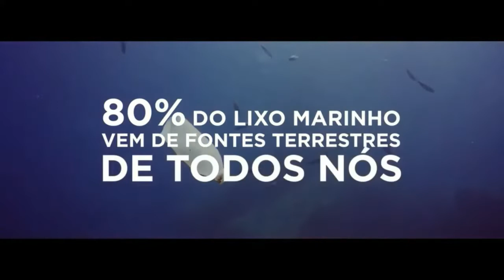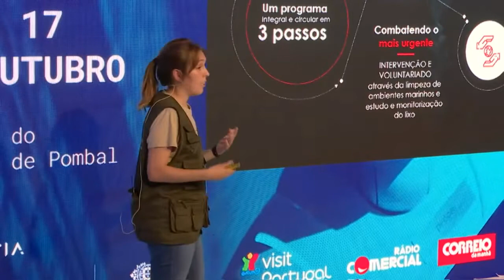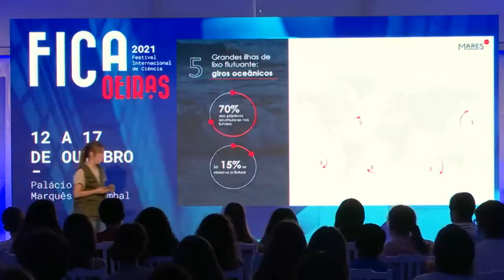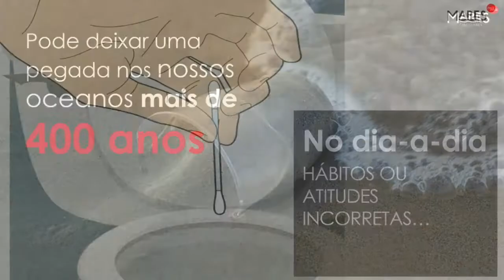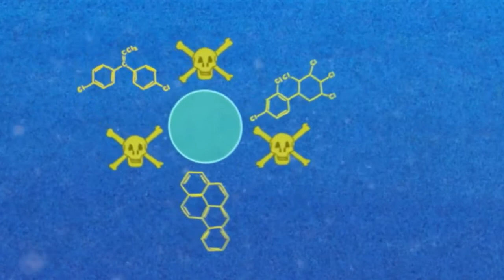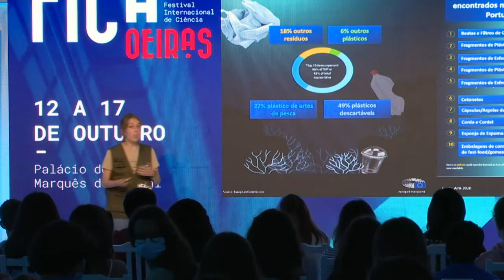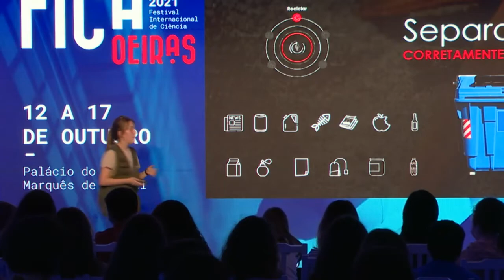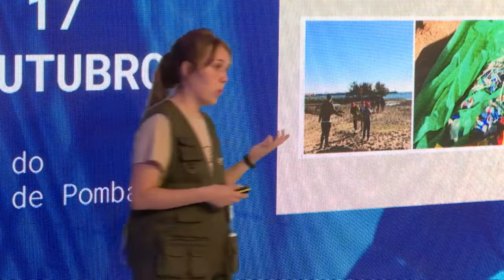Ação de Sensibilização Mares Circulares e Limpeza de Praia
Nesta ação de sensibilização Mares Circulares, será apresentado o Projeto Mares Circualres assim como a temática do lixo marinho e o que podemos fazer para combater este problema. Em colaboração com a Liga para a Protecção da Natureza.